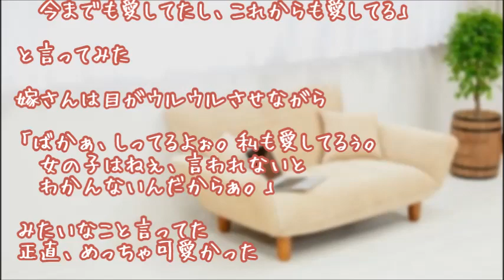【妻に愛してると言ってみた】ホワイトデーセカンド【いい夫婦恋愛のかわいい感動実話】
２ちゃんねる人気掲示板

家族・友情・恋愛で起こる

☆家族・友情・恋愛の泣き笑い☆

"photo：『足成』